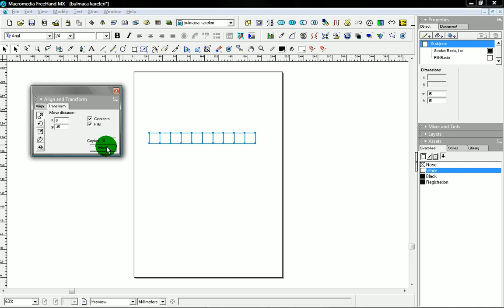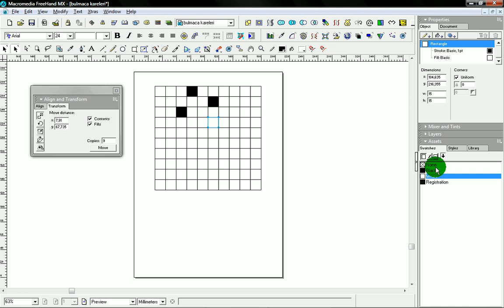Freehand ile kare bulmaca yapımı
Freehand ile kare bulmaca yapımı, freehand ile bulmaca yapmak, bulmaca çizimi